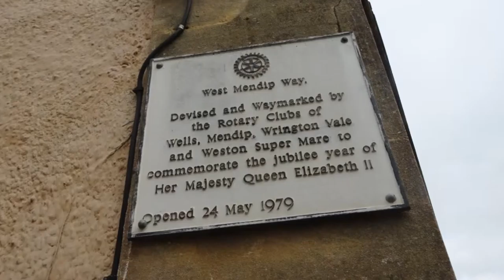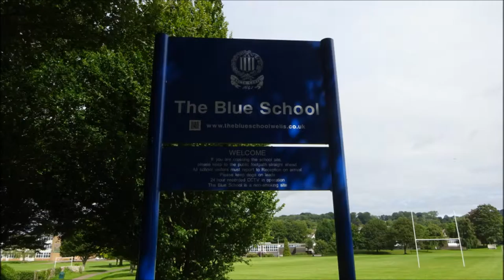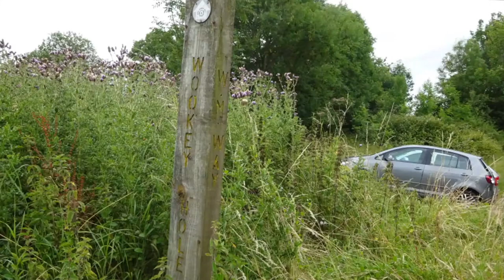WElls to Ebbor Gorge Walk,'Arthurs Point' by Sheila, August 3rd 2015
A gentle walk from Wells cathedral to Lovers Walk following the West Mendip Way, then cross a small bridge towards the Blue  Coat School, up thru  several narrow lanes between houses and then into open country side. This Arthurian country is full of myth and legend and as a Somerset girl I have grown up with the stories and tales of King Arthur and King Alfred the Great--- Arthurs Point will have  history  attached to it especially with Glastonbury being so close  and the vale of Avalon